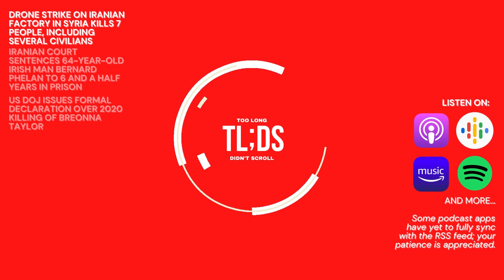Department of Justice Makes Ruling on Breonna Taylor's 2020 Killing (TL;DS: Episode 48 - 03/08/2023)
EVENTS DESCRIBED IN THIS EPISODE:
 - Drone strike occurs on Iranian weapons factory in Syria; 7 people, including civilians and Afghan fighters, killed
 - Iranian court sentences Irish 64-year-old Bernard Phelan to 6-and-a-half years in prison
 - United States Department of Justice makes ruling on 2020 killing of Breonna Taylor by police officers; states a "breach of the people's trust"

Amazon Music

Don't feel like scrolling through your news feed every morning to catch up on world events? Try a quick listen instead—everyday, a new podcast episode is uploaded with a ~5-minute summary of all noteworthy world news that happened the previous day to help you start your current one. Also want to find out what happened on a specific day in history from 2023 onwards? This is the podcast for you too! Episodes come out daily (for real, daily) around 7-8 AM Pacific Standard Time (PST), or 3-4 PM Universal Coordinated Time (UTC). Hopefully you'll learn something along the way too.

This is the forty-eighth episode, detailing noteworthy world events that happened during March 8th, 2023.